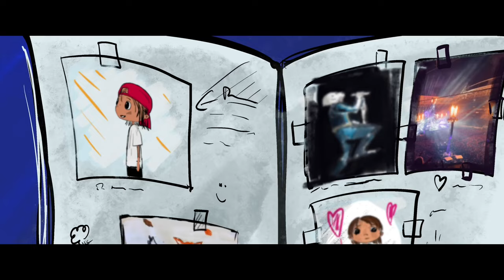IKP Ökologie // Jonas Naumann – Welt im Wandel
Ökologische Kunstpädagogik: Konzeptionelle und methodische Grundlagen

Jonas Naumann
Die Welt im Wandel (Ein Film für Kinder über Umweltkrisen und kreative Wege der Lösungsfindung)
IKP_movie #051

ein Angebot des Bereichs Gestalten an Grundschulen der Martin-Luther-Universität Halle_Wittenberg